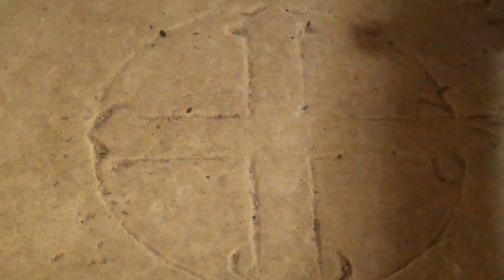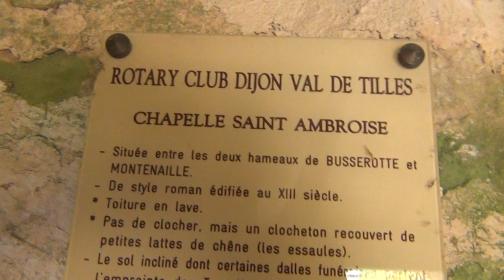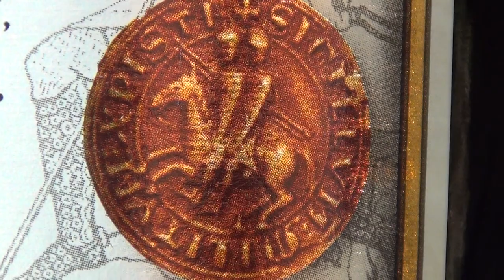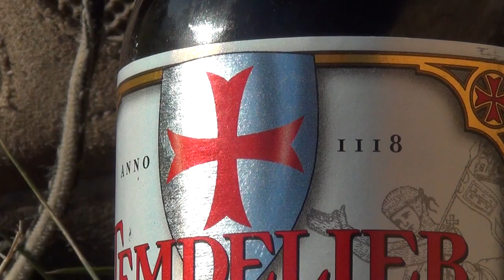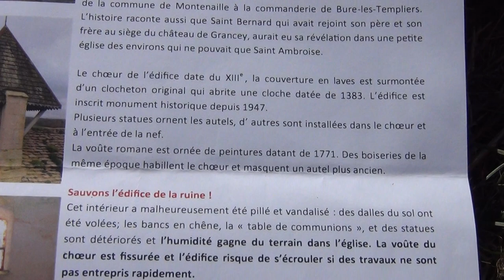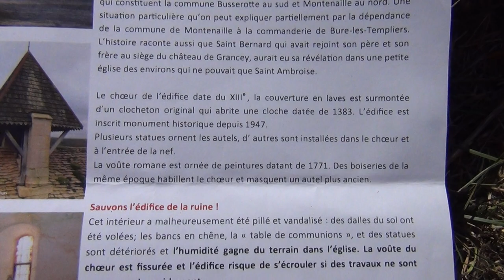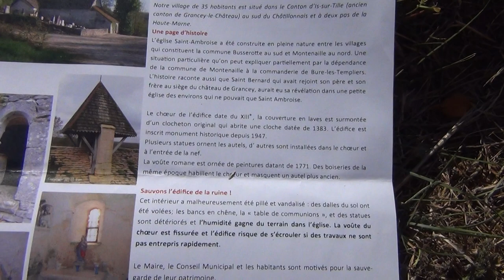Un Don pour Chapelle des Templiers St.-Ambroise; Patrimoine de la Noblesse et non pas la Nôtre